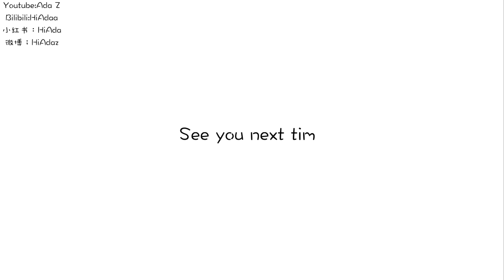5支必入口红试色推荐🍑香奈儿152|154|Chanel58|Armani501|阿玛尼400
Chanel152|154

声明
此视频非合作，SLO格式链接为返利链接

🌼Bilibili🌈微博🍑小红书🥛YouTube：HiAdaa
🍓INS:HiAdaaa